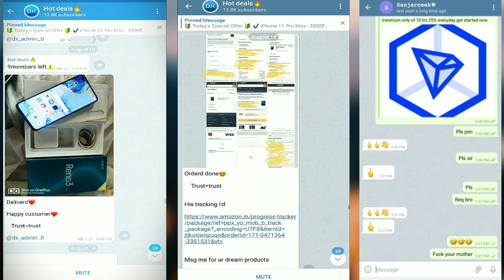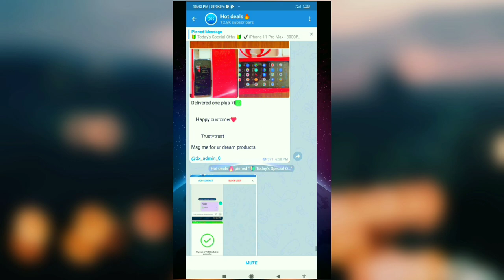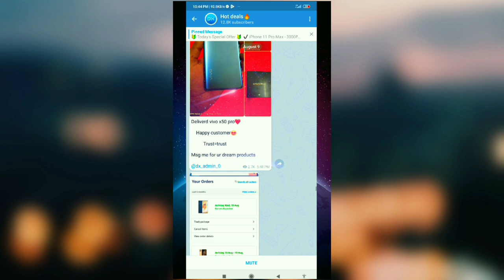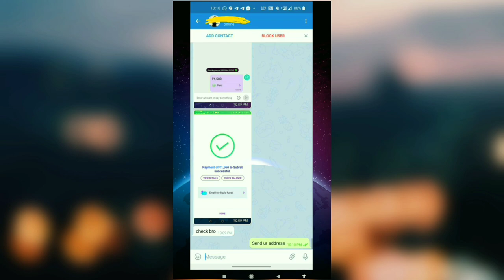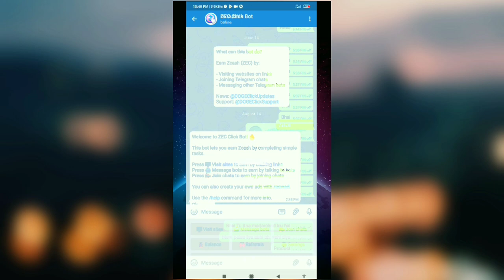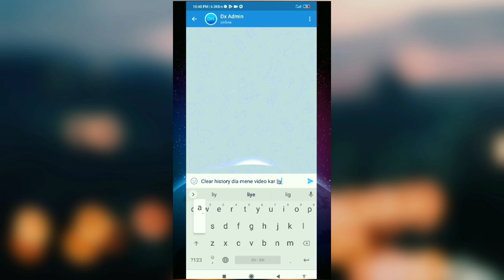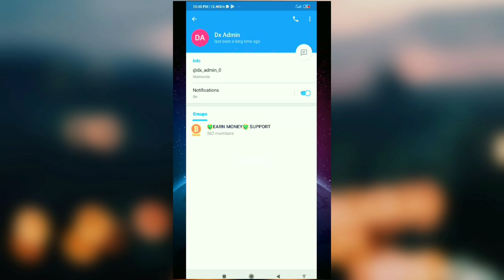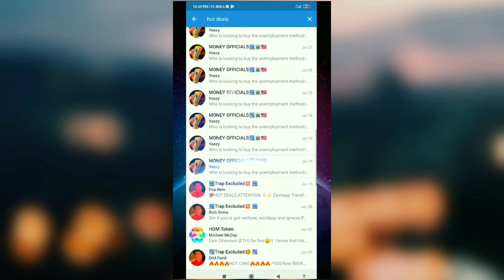How Fake Channels Are Looting Your Money | Fake carded products | Telegram scam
HELLO FRIENDS ,

IM ADIB AND THIS VIDEO I HAVE DISCUSSED ABOUT A SERIOUS THING AND THAT IS TELEGRAM SCAM. YOU WILL SE MANY POST OF IPHONE 3000₹/4000৳
ONE PLUS 3500₹/4500৳
THESE ARE FULLY FAKE CHANNEL THE LOOT YOUR MONEY AND DIDN'T GIVE YOUR MONEY BACK

IF YOU NEED ANE HELP THE YOU CAN CONTACT WITH ME

Hope that you will like this video
As I'm a new informer in you tube so please don't hate .

Give respect Gain respect